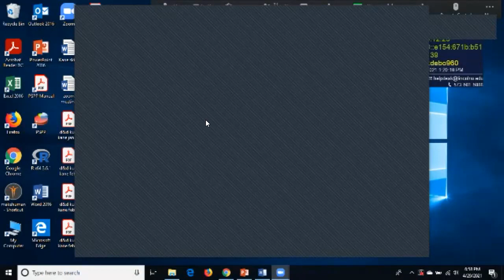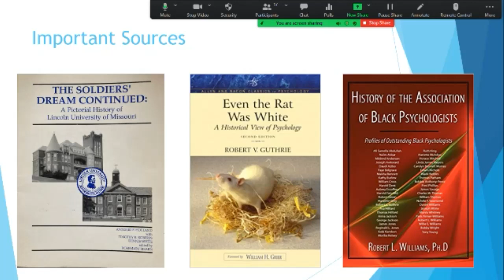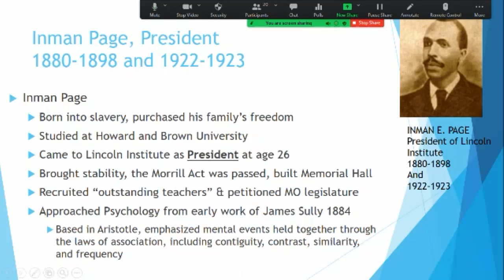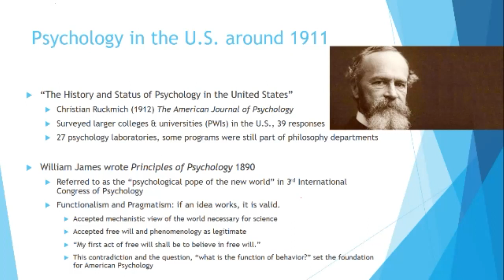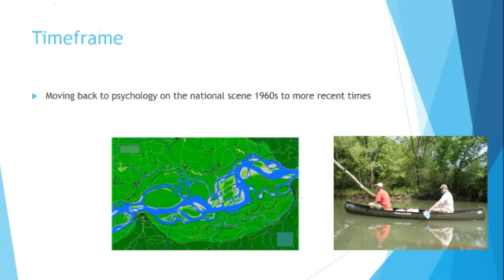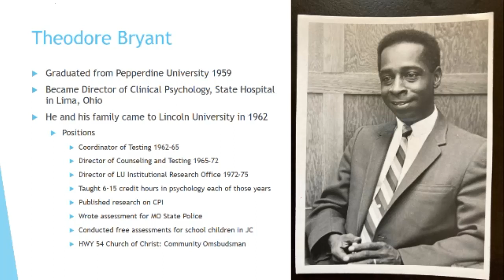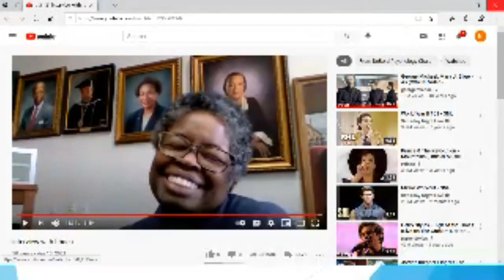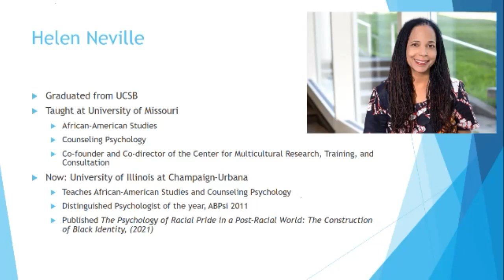Psychology Finds a Home at Lincoln University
Psychology is one of the most popular academic majors in American undergraduate colleges and universities. In this talk, Dr. Kurt Debord, professor of psychology, will trace some of the key historical influences in society and academia that made psychology the undergraduate major it is today at Lincoln University. A significant piece will focus on Theodore Bryant, an African-American clinical psychologist who spent 33 years of his professional career at Lincoln.